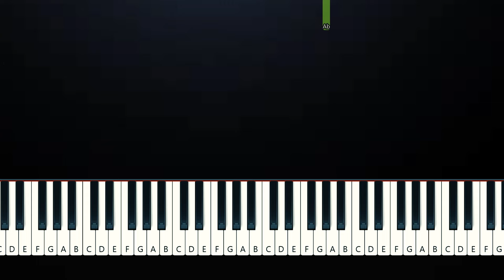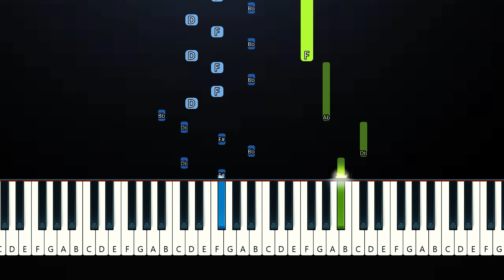TXT - We'll Never Change (Piano Tutorial)